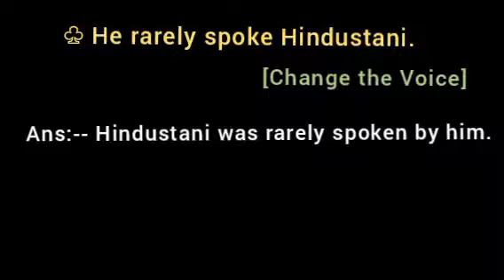He rarely spoke Hindustani. [ Change into Passive Voice ]